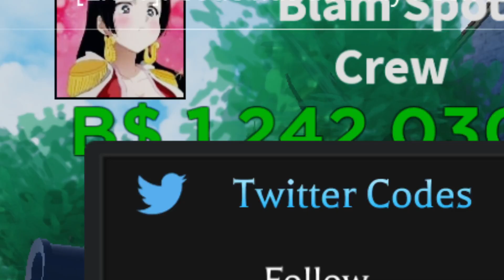2 NEW OP CODES! FREE BELI and FREE DEVIL FRUIT REST in A One Piece Game! (all working code)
Blox Fruits, A One Piece Game, A 0ne Piece Game, King's Legacy Roblox, Grand Piece Online, GPO